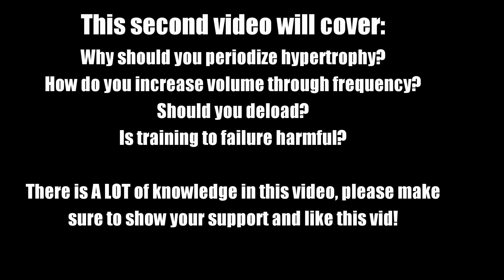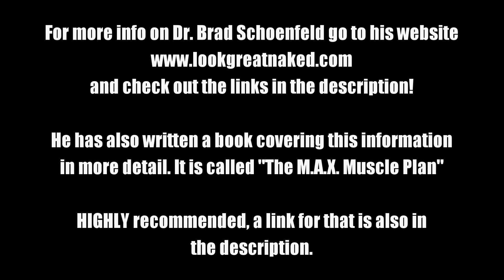How to Maximize Muscle Growth 202: Training to Failure, Periodization and Deloads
[Dr. Brad Schoenfeld's Book]